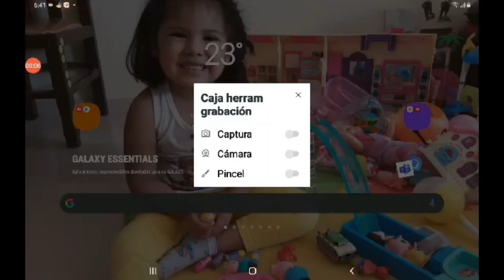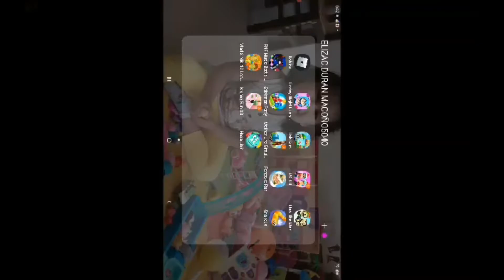Money Run 3D - Mily Pink